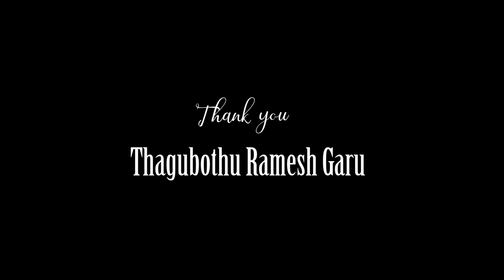"Thanaperuaadhya" Trailer Officially released by "Thagubothu Ramesh" garu.| Saideepak | Mani p | ME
"Thanaperuaadhya" Trailer Officially Released By "Thagubothu Ramesh Garu".

Thank you so much for your support for the Million Eyes team sir it really means alott.

Producer - Mani Pottimurthy
Screenplay - Dialogues - Direction - Saideepak Mucharla
Story - Abhinav Karthik
Editors - Vinayak & Praveen
Cinematographers : Aniketh Verma & Chandra Thakur
Trailer Bgm - Praisely
Assistant Directors -  Chaitanya,Naresh,Vineela,Sravanthi,Voonisha,Praneeth,Shiva & Saikrishna.
Makeup : Mohan,Peter, Srinivas & Veresh
Dubbing Studio - Praisely Studios